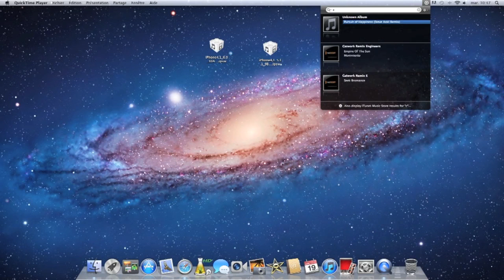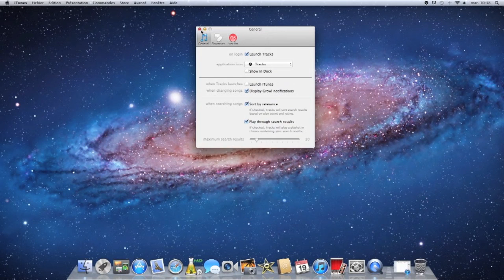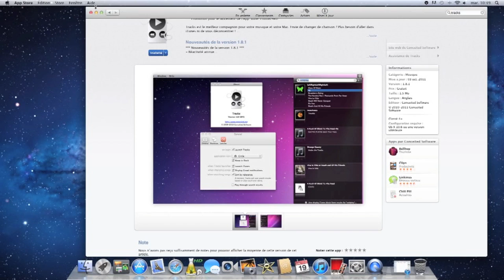Tracks - iTunes dans la barre de menu. (Application Mac) iTweakJailbreak